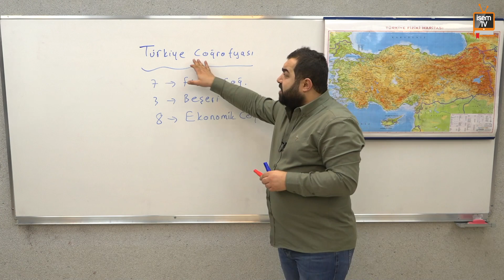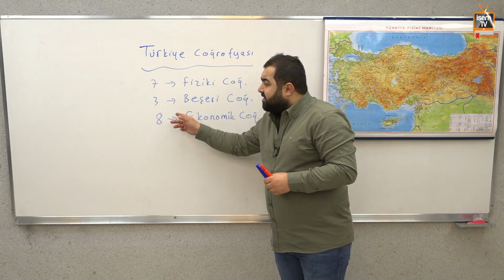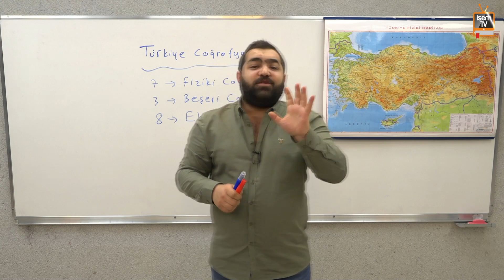TANITIM - İBRAHİM CAN ERTUĞRUL ( KPSS - TYT - AYT - LGS )